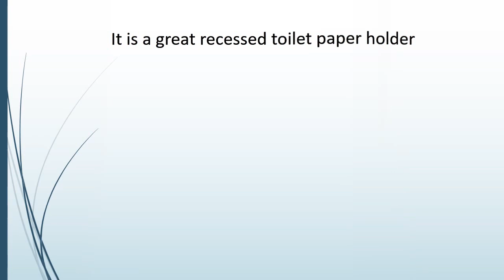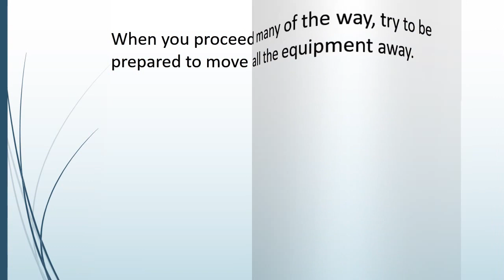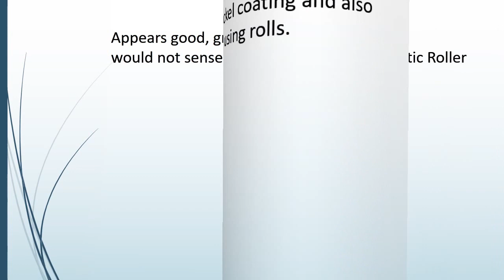Recessed Toilet Paper Holder Review – Store More Tissue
A recessed toilet paper holder is a lot more than an item or recessed in appliance for helping the toilet tissue in hand. A paper tray would be the best style to complete a bathroom in a great design.